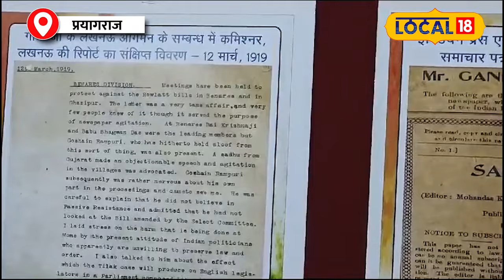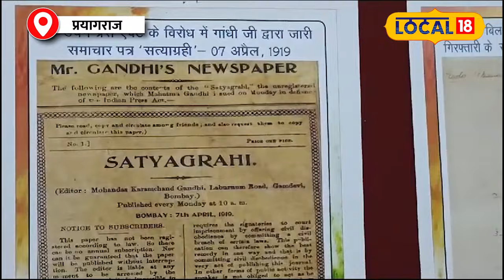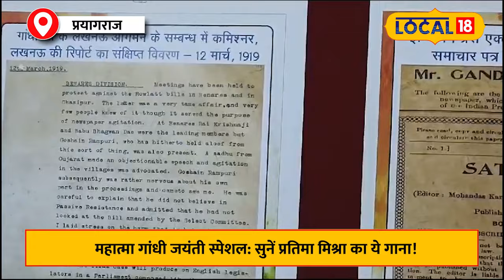Gandhi Jayanti Special 2024: Prayagraj में Pratima Mishra का बापू को समर्पित अद्भुत गीत!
Prayagraj's famous female folk singer Pratima Mishra presented a special song based on the life of Mahatma Gandhi on the occasion of Gandhi Jayanti. With his sweet and soulful voices, he brought alive Bapu's ideals and his life of struggle.This song reflects Gandhiji's messages of truth, non-violence and social reform, which are equally relevant even today. This song of Pratima Mishra is a special gift not only for music lovers but also for those who take inspiration from Gandhiji's thoughts.
प्रयागराज की प्रसिद्ध महिला लोक गायिका प्रतिमा मिश्रा ने गांधी जयंती के मौके पर महात्मा गांधी के जीवन पर आधारित एक विशेष गीत प्रस्तुत किया। अपने मधुर और भावपूर्ण स्वरों से उन्होंने बापू के आदर्शों और उनके संघर्षमय जीवन को जीवंत कर दिया। यह गीत गांधी जी के सत्य, अहिंसा और समाज सुधार के संदेशों को दर्शाता है, जो आज भी उतने ही प्रासंगिक हैं। प्रतिमा मिश्रा का यह गीत न केवल संगीत प्रेमियों के लिए बल्कि गांधी जी के विचारों से प्रेरणा लेने वालों के लिए भी खास तोहफा है।